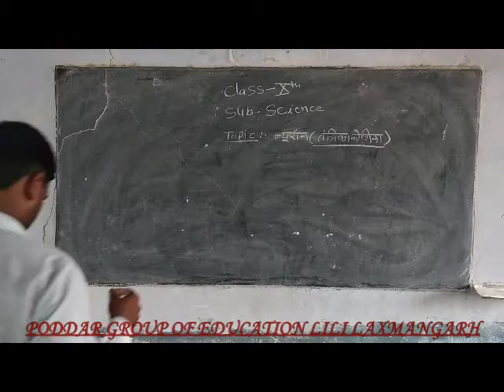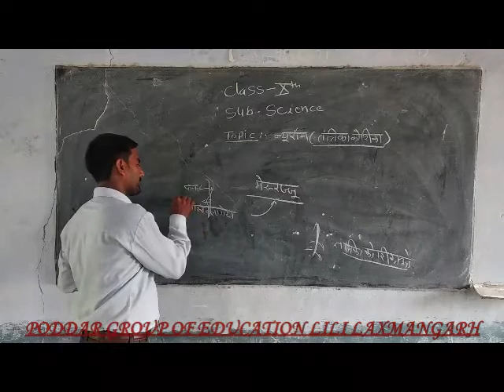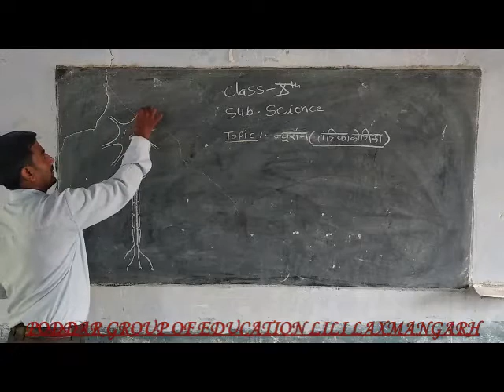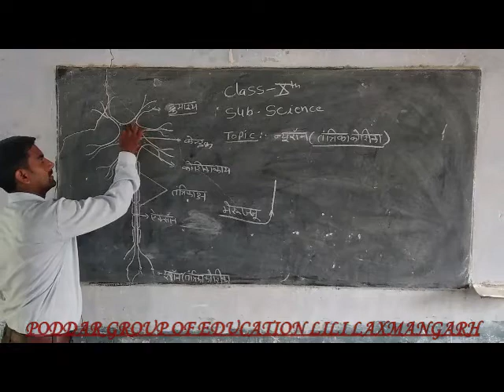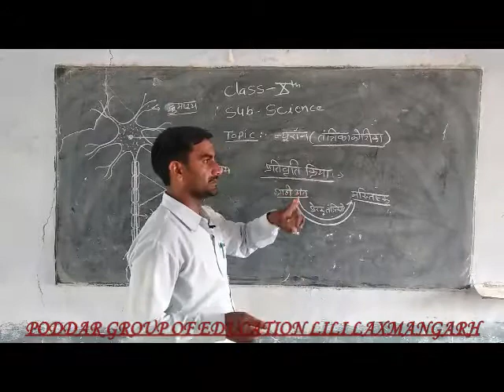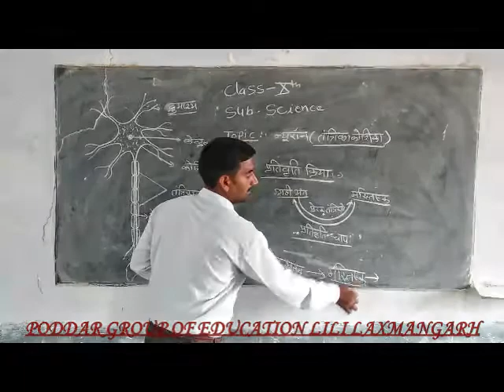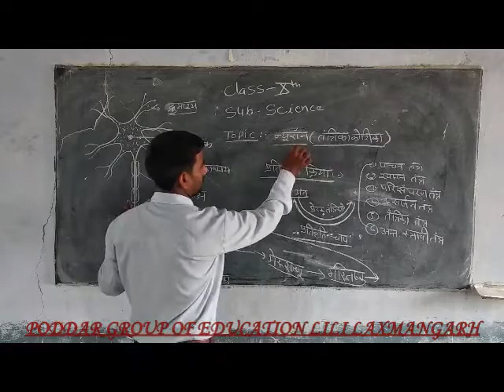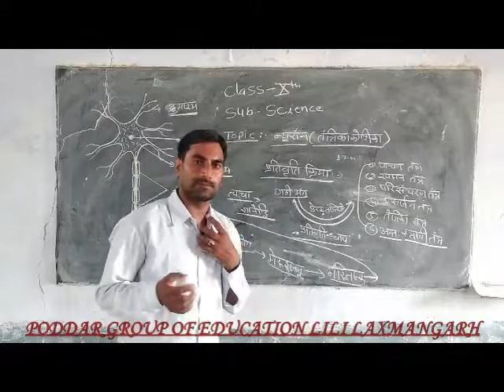class X Science neuron